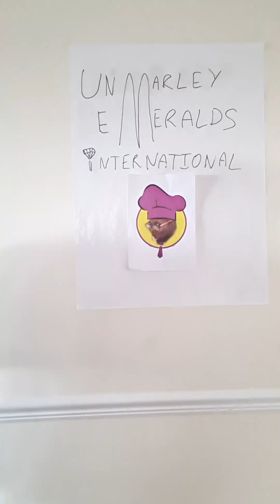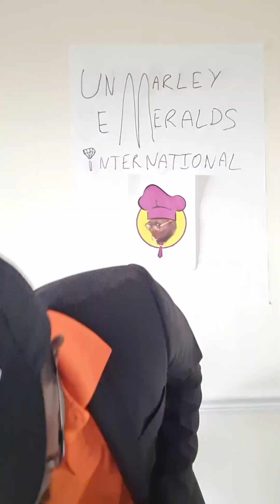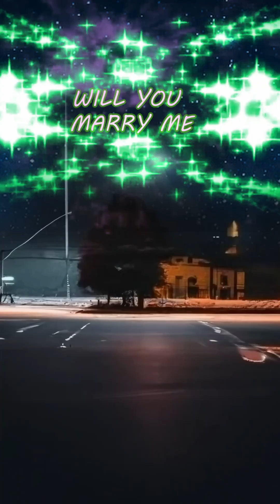Unmarley HQ episode 9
I swear they are trained to juck out people eye.

MERCH still availabe at koffsyrup.myshopify.com for a limited time!!!